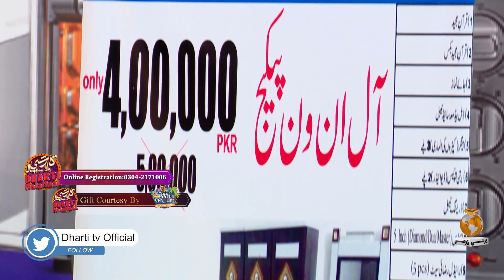Dharti MalaMaal With Amir Shah | Shehnai Marriage Package l Dharti TV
Plot No: B/268 Sector 6-F Mehran Town Korangi Industrial Area, Karachi, Pakistan